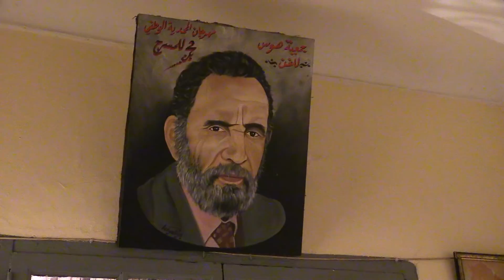الفنان الصعري يعاني الوحدة والنسيان في مرضه وابنته تناشد الملك